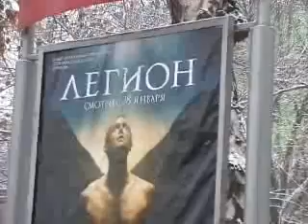Miting.wmv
Партия "Алга" на митинге по Земле